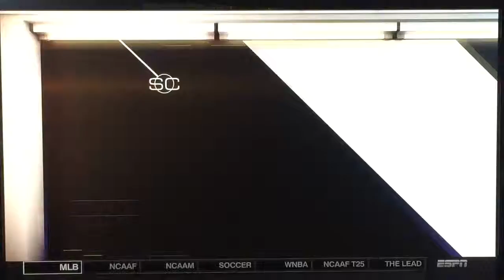Nae Nae • When You Have to JAM